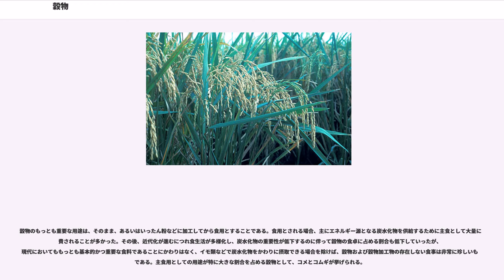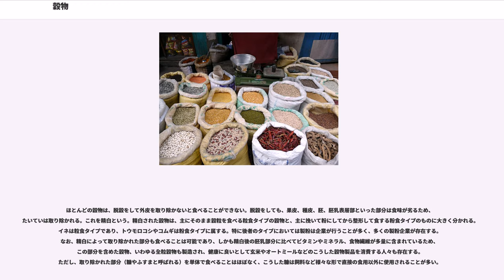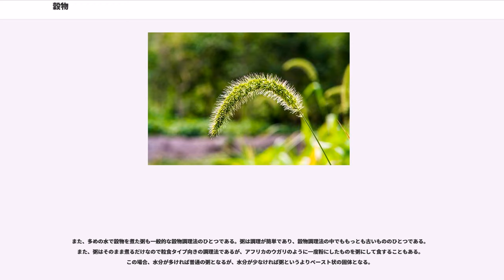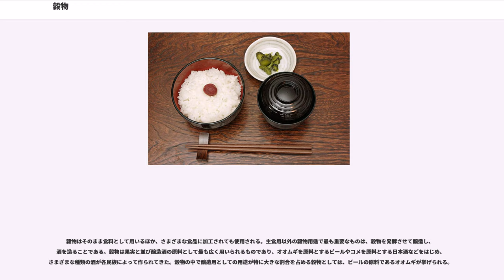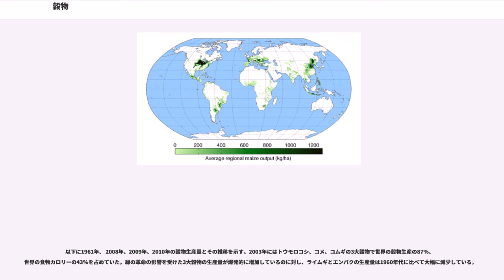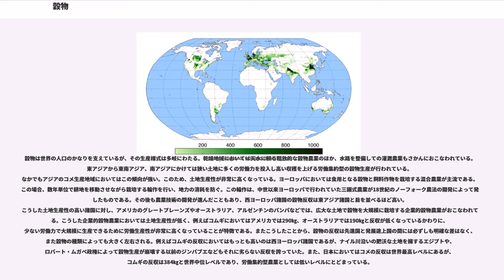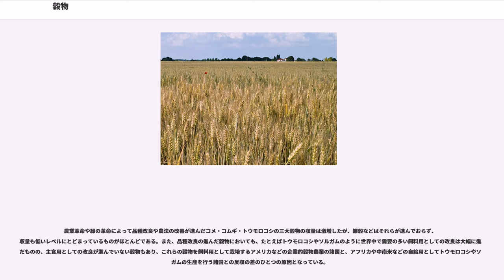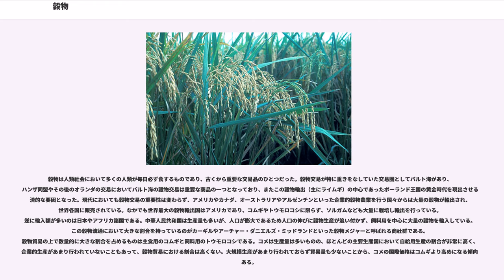穀物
穀物（こくもつ）は、植物から得られる食材の総称の1つで、澱粉質を主体とする種子を食用とするもの。

イネ科作物の種子を禾穀類（かこくるい、"Cereals"、シリアル）といい、マメ科作物の種子を菽穀類（しゅこくるい、"Pulses"）という。そして、穀物は狭義にはイネ科作物の種子（禾穀類）のみを指し、広義にはこれにマメ科作物の種子（菽穀類）や他科の作物の種子を含む。広義の穀物のうち、禾穀類の種子（単子葉植物であるイネ科作物の種子）と似ていることから穀物として利用される双子葉植物の種子をまとめて擬禾穀類あるいは擬似穀類（疑似穀類、"Pseudocereals"）と呼ぶ。擬似穀類には、ソバ（タデ科）、アマランサス（ヒユ科）、キヌア（キノア、アカザ科）などが含まれる。

穀物は、その栽培の容易さと保存性の高さから、多くのものは生活に必要なエネルギーを得る主食の材料として用いられている。イモ類などの根菜類やバナナなどを主食とする地域を除く、世界中の大半の地域において穀物は食糧の中心部分を占めている。特に生産量の多い小麦・イネ（米）・トウモロコシは世界三大穀物と呼ばれている。また、特に生産量が多く主食として扱われることも多いイネ、ムギ類、トウモロコシを主穀と呼び、その他の穀物を雑穀と呼んで区別することもある。中国や日本においては、特に主要な五種の穀物を五穀と呼び重視してきたが、この五穀の内容は時代や書物によって様々であり、主要穀物の総称としての意味合いが強かった。現代日本においては、コメ、ムギ、アワ、マメ、キビまたはヒエを指して五穀と呼ぶことが多いが、古来日本の主食として神聖視されてきたコメと他の4種、とくに雑穀扱いされるアワ、キビ、ヒエとの扱いの差は大きく、同格とみなされているわけではない。

穀物は植物の種子である。種子は植物の生存戦略の上で、外界の環境変化に強く、こと乾燥状態に対する抵抗力を持っている。また、その多くでは堅い殻に覆われており、昆虫など他の動物には消費しにくい性質を持つ。こういった性質は人間にとっても必要な時まで保存し、好きな時に加工して食べる、ひいては大量に栽培する農業を行なう上で便利な性質であり、大規模に栽培することで大量に得やすく、また貯蔵のみならず輸送の上でも便利なことから、穀物栽培の開始は人口の集中をもたらした。こうして都市が誕生し、周辺の農地でさらに大規模な穀物栽培を行って周囲を穀倉地帯とすることで都市部の生活者が必要とする食糧を賄い、それは更に社会の分業による高度化を可能にした。このように、穀物の大規模栽培開始は文明を生み出す重要な要素となった。

穀物は炭水化物のみならず、タンパク質も含んでいる。穀物のアミノ酸のバランスは理想的ではないが、多くの国での伝統的な組み合わせで欠けたアミノ酸を補い合い良好なたんぱく質の品質となり、たとえば、アジア地域における米と豆、中近東における小麦と豆、アメリカにおけるトウモロコシと豆である。また脂肪も含まれており、現代では米・トウモロコシなどの油は産業上重要である。

穀物はそのほとんどが一年生または二年生の草本植物である。一年生であるイネなど多くの穀物は春に種をまいて秋に収穫するのが一般的な生産サイクルであり、熱帯で栽培される穀物はすべてこのサイクルをとっている。それに対し、二年生植物の多く主に寒冷な地域で栽培されるムギの場合、種子を秋にまいて越年させ、翌年の春から夏にかけて収穫することが多い。これは、コムギなどでは本来発芽のためにある程度の低温期間が継続する必要があり、春に種子をまいては発芽しないためである。しかしその後、突然変異によって発芽に低温期間を必要としない品種が誕生し、気温が寒冷すぎて種子が冬を越せない地域などで使用されるようになった。コムギの場合、前者の品種を秋播きコムギまたは冬播きコムギ(冬小麦）、後者を春播きコムギ(春小麦）と称する。こうした本来秋播きである穀物としてはコムギのほかオオムギ、エンバク、ライムギなどが存在するが、いずれの穀物においてもすべて春まきの品種が開発されており、おもに寒冷地において栽培されている。

現代において世界で栽培される穀物はほぼ、中国北部、中国雲南省～東南アジア～インド北部、中央アジア、近東、アフリカ（サヘル地帯及びエチオピア高原）、中央アメリカ、南米のアンデス山脈の7地域を起源としている。これらの地域は農耕文明の発祥地と重なっている。中国北部においてはキビ、ヒエ、ダイズ、アズキが、中国雲南省～東南アジア～インド北部においてはイネを筆頭としてソバやハトムギが、中央ア...